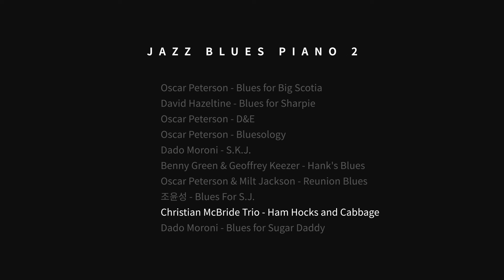블루스 피아노 음악 모음 - 2. 블루스 솔로 카피 할만한 음악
간만에 음악 모음집 !